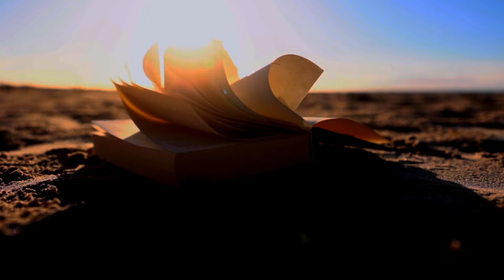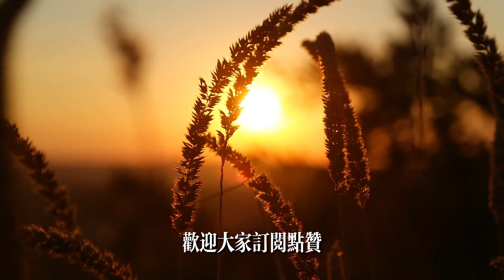让人敬佩的知识分子铁三角，他们凝视着这个轻佻的当下，沉默不语！鲁迅